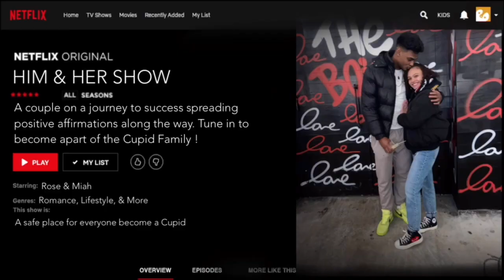PRINGLE PRANK ON MY GF🤭🤣 **SPICY🌶** **HILARIOUS**